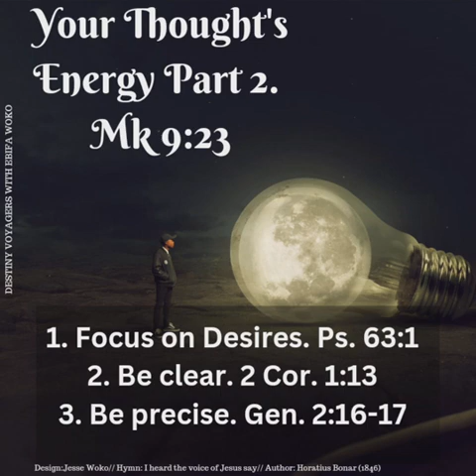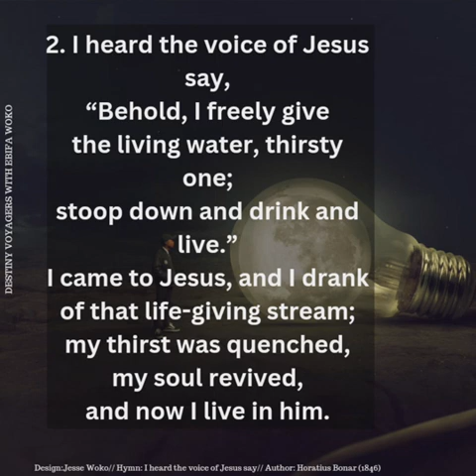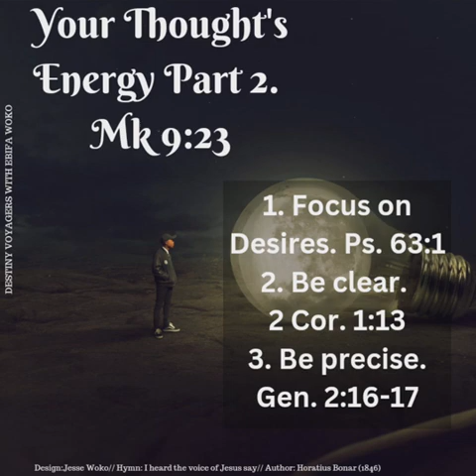Your thought's energy (Secret series- 16th March 2023)